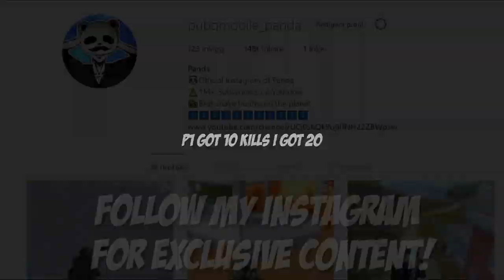Powerof Throne | FULLY AUTO 8X + MK14 SCOPE OP? | 30 KILLS | POT DUO vs SQUAD | PUBG Phone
Powerof Throne | FULLY AUTO 8X + MK14 SCOPE OP? | 30 KILLS | POT DUO vs SQUAD | PUBG Phone. 3O KILLS. POT DUO vs SQUAD. Fully auto details 8x with MK14.

Rank?
- Conqueror (Highest Rank)
💸►FREE UC◄💸